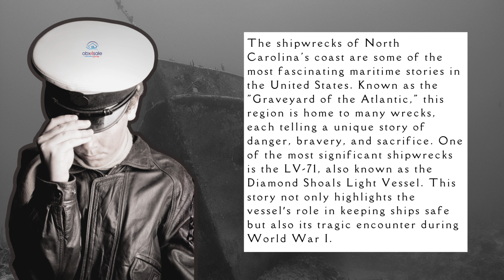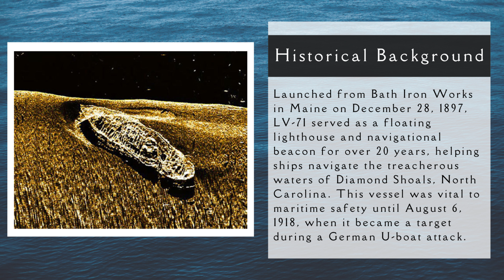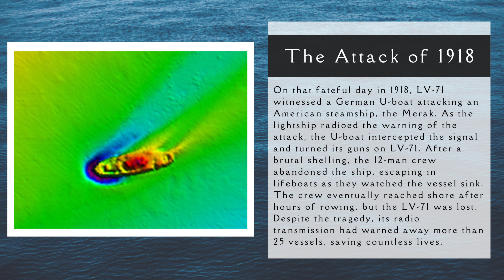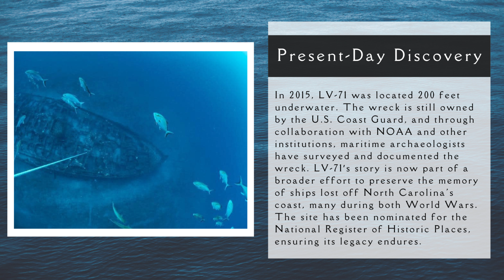The Brave Crew of LV-71: The Forgotten U-Boat Attack of WWI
In 1918, the Diamond Shoals Lightship LV-71 met a tragic fate during a daring German U-boat attack off the coast of North Carolina. This is the untold story of the brave crew who risked their lives to warn others before abandoning their doomed vessel. Journey into the “Graveyard of the Atlantic” and uncover the remarkable history of LV-71, one of the few U.S. ships attacked in home waters during World War I. Learn how this shipwreck was rediscovered and how it serves as a lasting reminder of heroism and sacrifice.

𝐕𝐈𝐃𝐄𝐎𝐒!